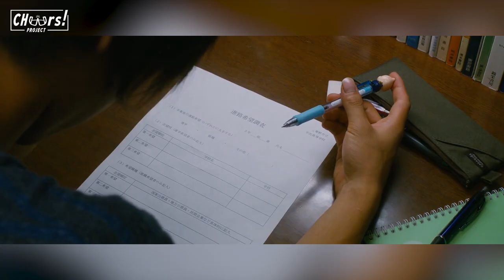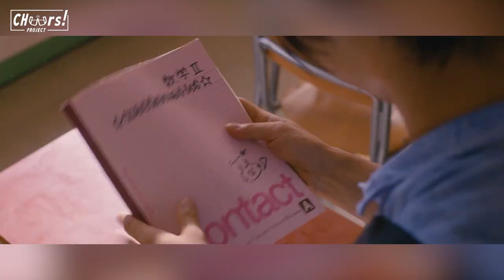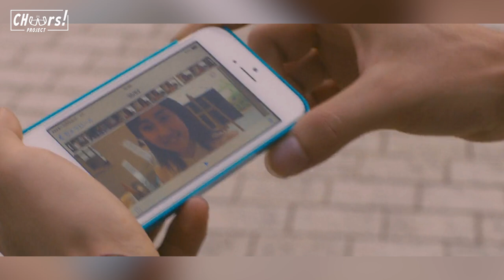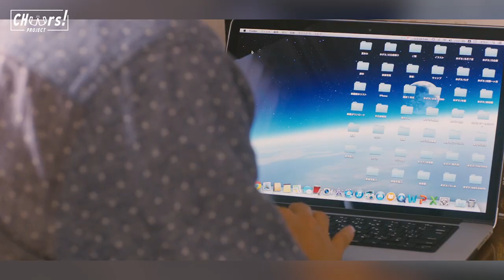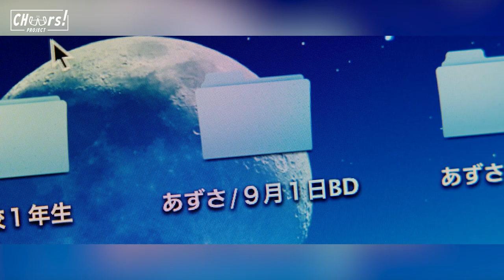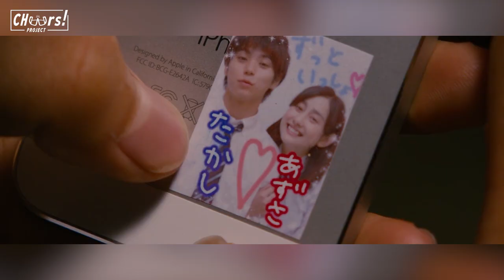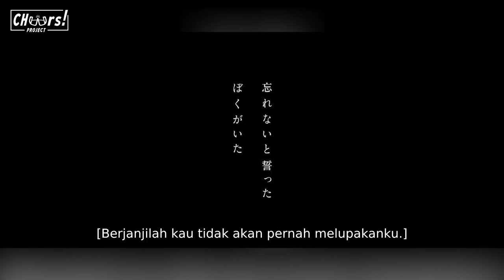MENYEDIHKAN!!! SEMUA ORANG MELUPAKANNYA | Rekap Alur Cerita Film FORGET ME NOT (2015)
Movie: FORGET ME NOT 2015
Romaji: Wasurenai to Chikatta Boku ga Ita
Japanese: 忘れないと誓ったぼくがいた

Alur Cerita Film ini menceritakan tentang seorang wanita cantik & baik hati yang tiba-tiba saja, semua orang tidak mengingat siapa dirinya.
Bahkan kekasihnya tidak mengenal siapa dia.

Dukung Channel CHEERS PROJECT agar lebih berkembang kedepannya.
Terima Kasih and Cheers!

"Reupload my videos will not be forgiven."